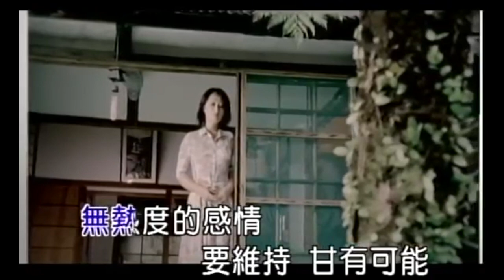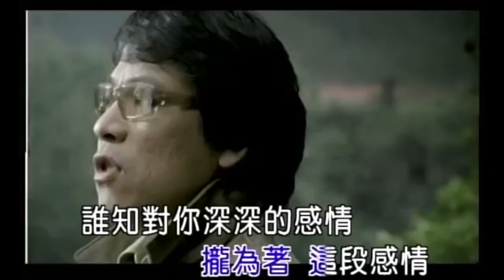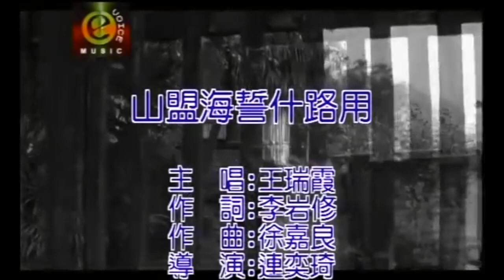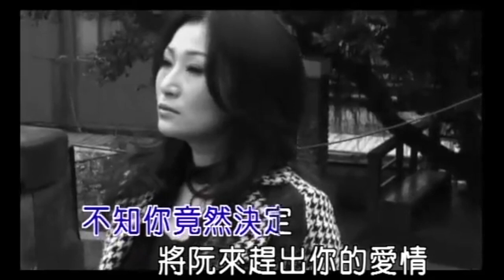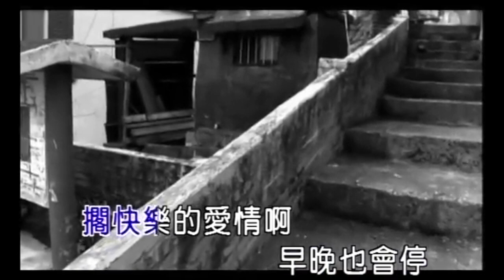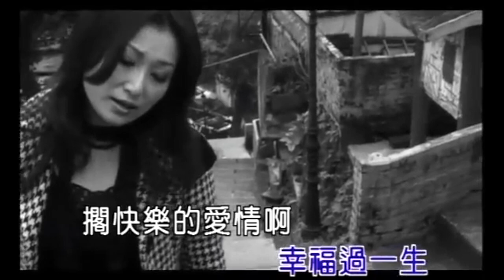【王瑞霞&伍浩哲】懷念台語精選組合142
王瑞霞/伍浩哲   褪色的感情

{女)天未清月抹明　我的心抹倘平靜
(男)無熱度的感情　要維持甘有可能

(女)窗外的雨抹停　一段情隨風飄零
(男)愛愈深心愈凝　分開是一種酷刑
(女)起起落落的心情

(男)攏為著一段感情
(合)誰知對你深深的感情 會起風湧

(女)感情若是冷冷清清　咒詛已經變形會幸福是無可能
(男)我這款個性　放蕩是本性　但不是薄悻
(女)感情已經冷冷清清　美夢抹倘完成傷害已經
來造成
(男)不知這段情
(合)是幸是不幸
(合)褪色的感情 按怎還

王瑞霞   山盟海誓什路用
曲：徐嘉良  /  詞：李岩修
東聲唱片傳播有限公司

這多年的感情 是無限的犧牲
付出我的青春賠落我性命

站惦你的面前 是很大的酷刑
黯淡的眼神總是冷冰冰

不知你竟然決定 將阮來趕出你的愛情
聽阮最後的哀求 你也不肯

啊無可能無可能 幸福過一生
擱快樂的愛情啊 早晚也會停

連乎阮的愛情啊 攏要我來還
山盟甲海誓什路用